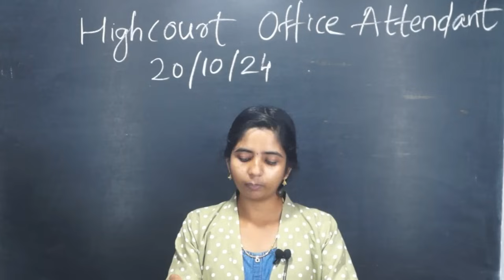ഇന്നത്തെ ചോദ്യപേപ്പർ HIGHCOURT OFFICE ATTENDANT